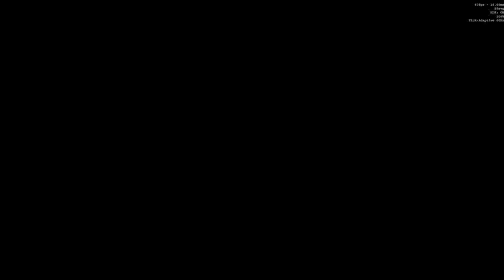DOOM Eternal In HDR (4K) - Episode Two (Exultia)